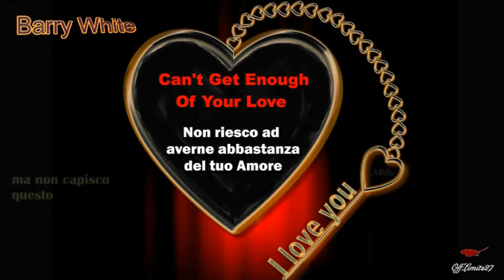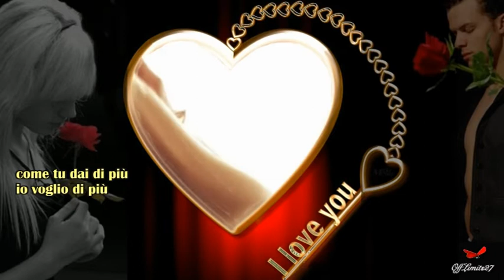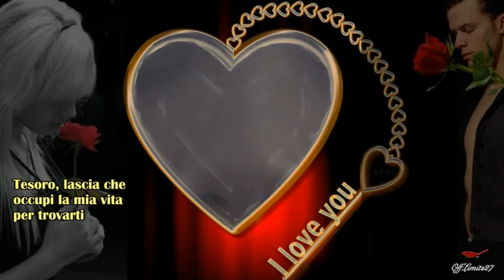Barry White ❤ Can't get enough of your love ❤ (testo italiano)